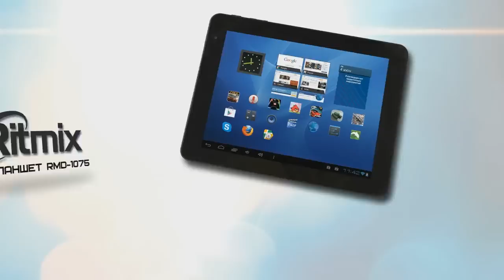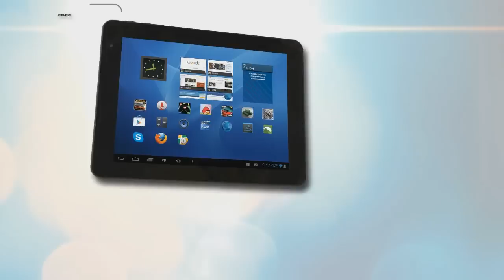Ritmix RDL WB Finals: VP vs Dignitas, game 2 /w EG.Bdiz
Ritmix RDL WB Finals: VP vs Dignitas, game 2. Casted by EG.Bdiz and Sheever.